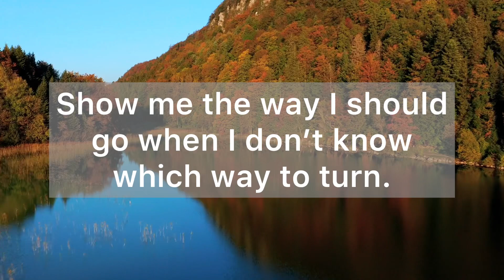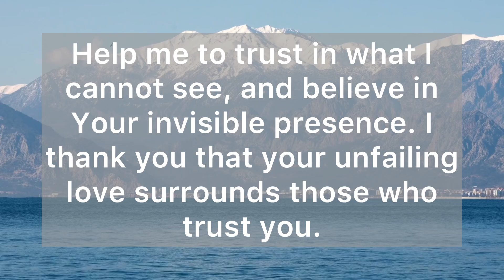God, Show Me The Way I Should Go - Short Prayer - Daily Prayers #300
Dear Heavenly Father, my teacher, I’m often confused when I need to make important decisions about my work, my relationships, my health, or finances.

Show me the way I should go when I don’t know which way to turn. Help me remember to come to you, rather than trying to figure everything out on my own. Guide me along the best pathway for my life. Advise me and watch over me.

Help me to listen to your guidance and not resist it. Open my eyes to see You working around me and in me. Help me to trust in what I cannot see, and believe in Your invisible presence. I thank you that your unfailing love surrounds those who trust you. Help me to depend on You to do what I think I cannot do. Let Your strength alone sustain me.